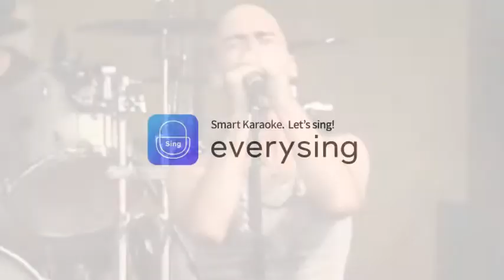[everysing] All Over You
Singer : ㅣAKIRAㅣ
Title : All Over You

live live

    1. 고퀄리티 반주에 맞추어 무료로 노래를 부를 수 있습니다.
    2. 녹음과 녹화가 가능합니다.
    3. 모바일 기기에 저장한 곡을 ‘My 채널’에 업로드하여 언제 어디서든 내가 부른 노래를 감상할 수 있습니다.
    4. My 채널에 업로드 한 노래를 친구에게 공유할 수 있습니다.
5. 에브리싱 홈페이지 에서도 My 채널 이용이 가능합니다.